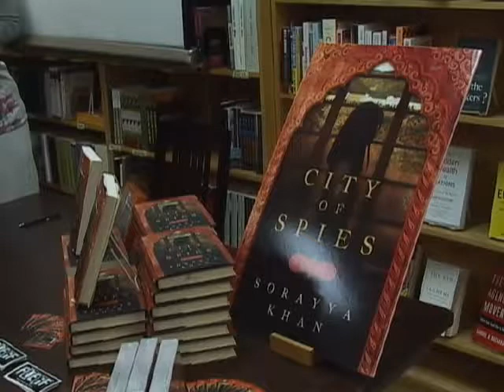A Reading by Sorayya Khan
Sorayya Khan reads from her book "A City of Spies" during the 2018 Spring Writes Literary Arts Festival at Buffalo Street Books in Ithaca, NY on May 5, 2018.  This program premiered on the Public Access Television Channel at the PEGASYS Community Media Center in Ithaca NY as part of the series Over the Shoulder.